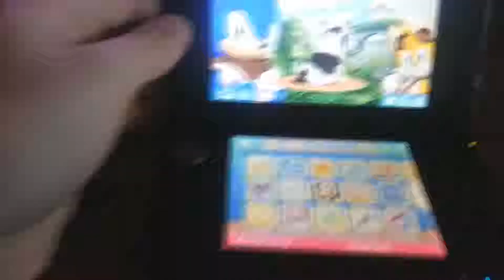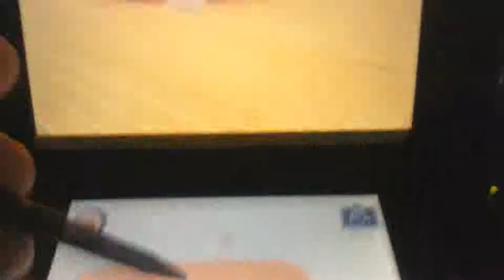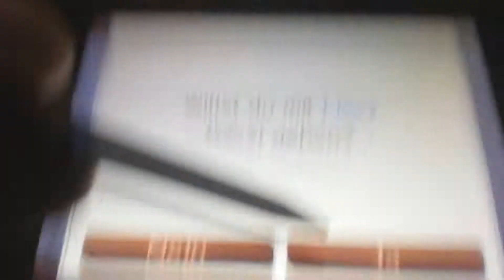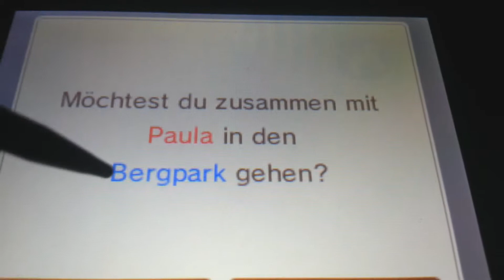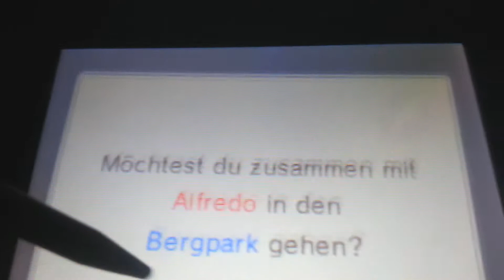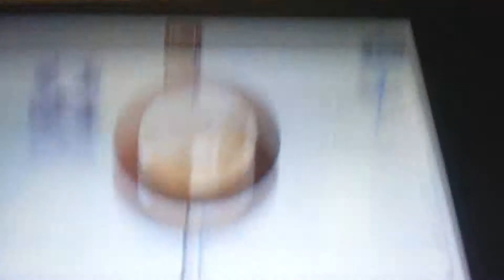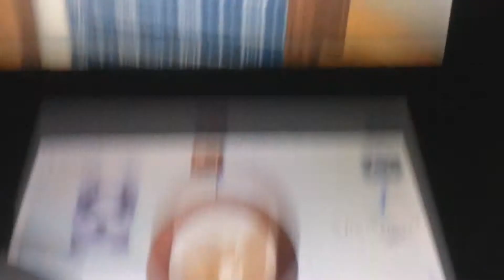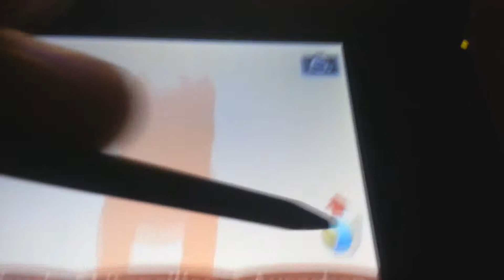Let's Test Nintendogs Franz-Bulldogge and friends Handycam SORRY